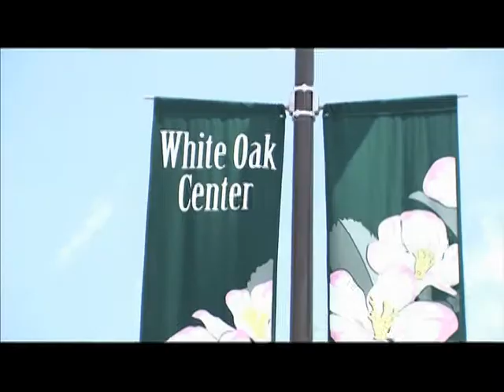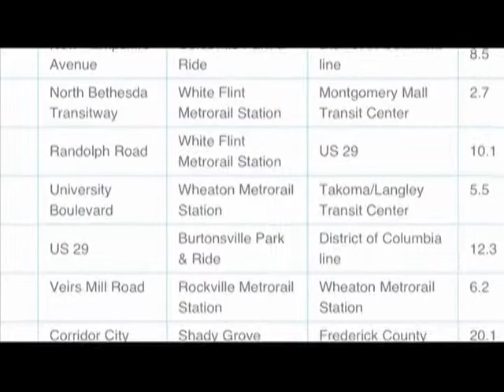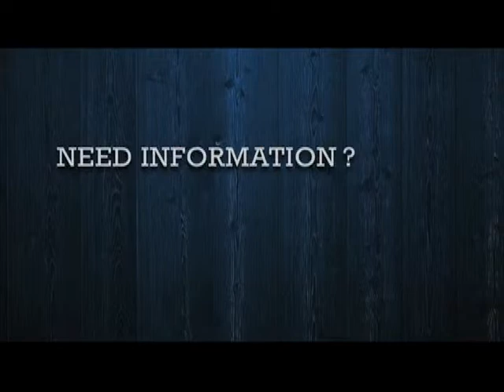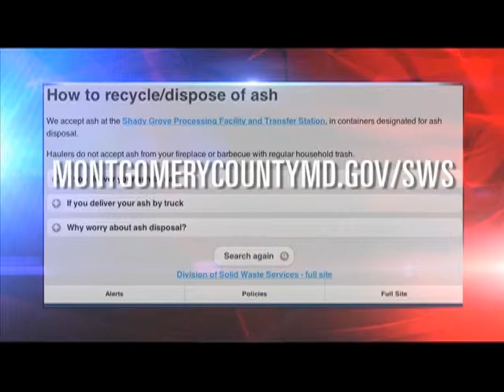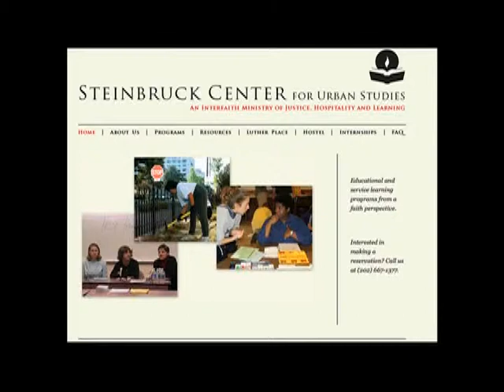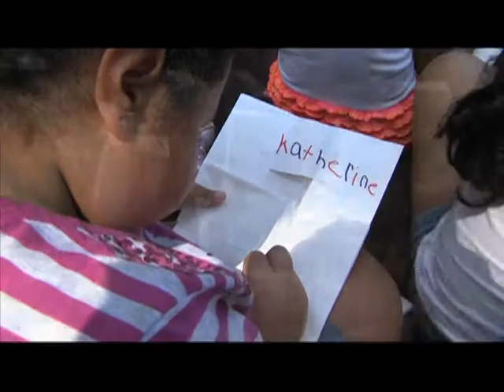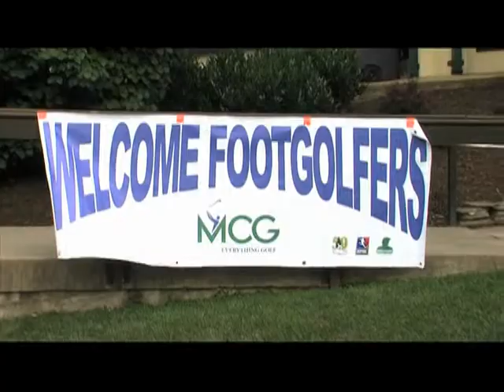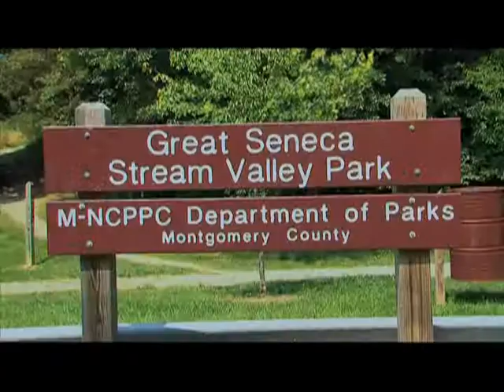County Report This Week 223 - August 1, 2014